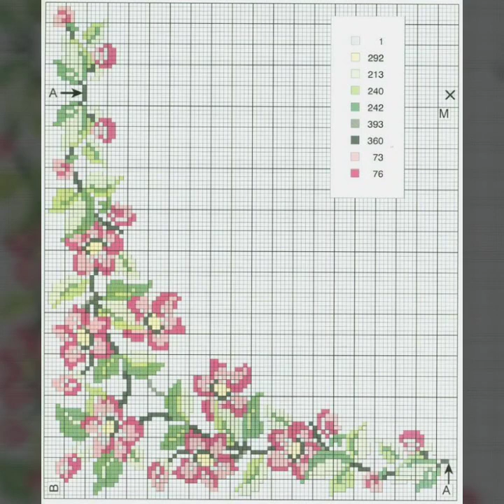Unique Collection Of Cross Stitches Hand Embroidery Table Cloth Corners Designs